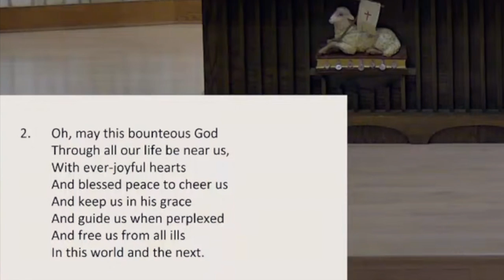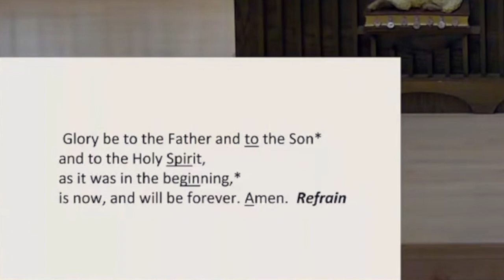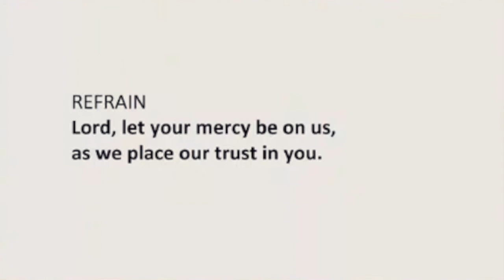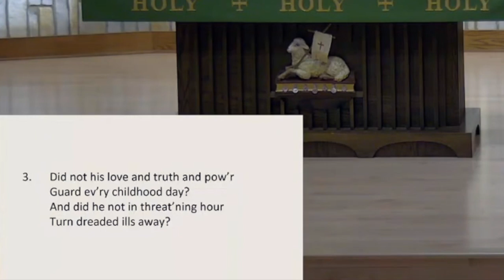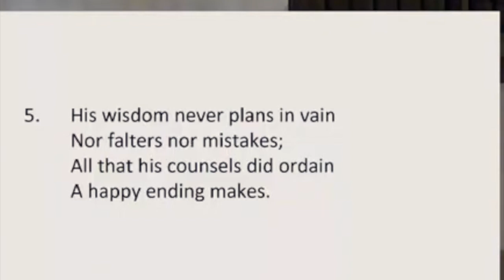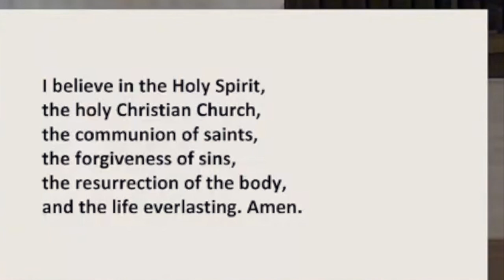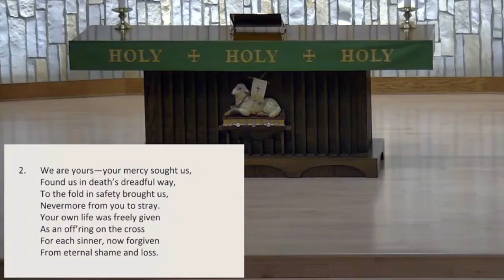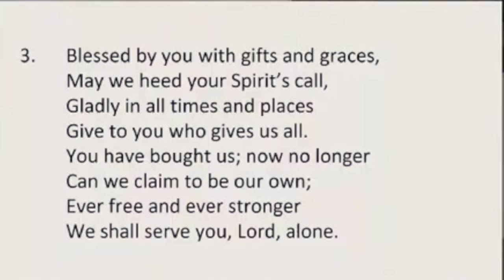July 25, 2021 Worship Service at Salem MKE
In this service Pastor Jeremy Wosje gives a sermon on Mark 6:35-44.

All lyrics and liturgy are reprinted under CCLI #2000727.